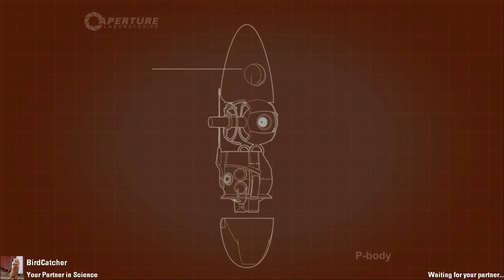Let's Play Portal 2: Perpetual Testing Initiative Co-op Part 17 - This is Teamwork 4, 5, & 6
Product Features

Original music.